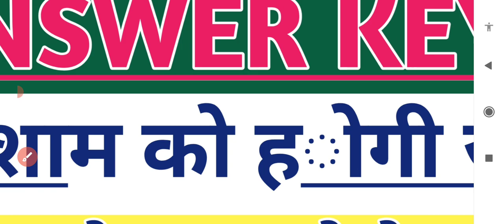CTET Answer key 2023 | CTET official answer key 2023 | CTET result 2023 | Next CTET | CTET News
CTET Answer key 2023 | CTET official answer key 2023 | CTET result 2023 | Next CTET | CTET NewsCTET Answer key 2023 | CTET official answer key 2023 | CTET result 2023 | Next CTET | CTET News